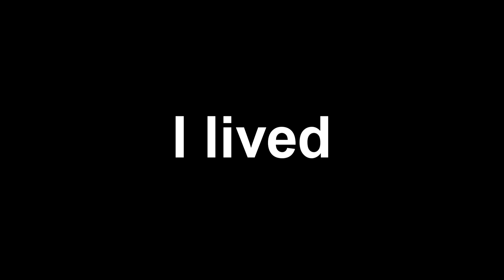Goosebumps - Bedwars 150 🌟 Montage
In Game Settings:
Client: Badlion Client/Lunar Client
FOV: 75
GUI Scale: Normal
View Bobbing: On
Sensitivity: DPI 800, In-Game sensitivity 30%

Setup Stuff
Monitor: 1080p 27 inch Dell 144 hz (Main), 1080p Acer 24 inch monitor, 1080p HP 24 inch monitor
Headset: Logitech G430
Keyboard: Ducky one 2 mini (brown switches)
Mouse: Glorious model O
Mouse Pad: Glorious 2XL
Processor (CPU): Ryzen 7 2700x
Graphics Card (GPU): GTX 1060 3gb (overclocked a lot)
Ram: 16GB